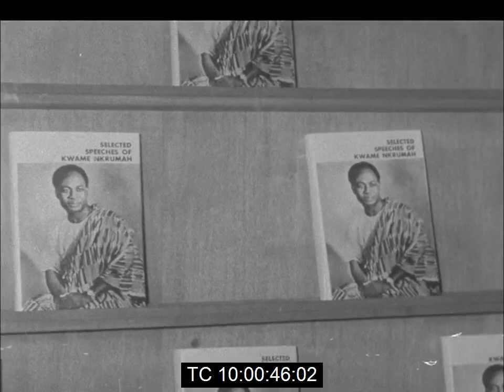Book Launch Of First Volume of Speeches By Kwame Nkrumah | Accra | January 1973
January 1973.

Footage of a book launch of the first volume of the "Selected Speeches of Kwame Nkrumah" held at the Continental Hotel, Accra.

Intended to be the first in a series of five volumes, it was compiled and edited by Samuel Obeng, the former press officer in Dr. Nkrumah's Publicity Secretariat.

Obeng described Dr. Nkrumah as "that great African and gallant fighter against colonialism". He said the former president of Ghana occupied a unique position in the hearts of African freedom fighters, even in death.

Also speaking at the launch was Kodjo Botsio, the foreign minister during Nkrumah's time in power. Botsio said that a Kwame Nkrumah Foundation would be established. It was hoped the Foundation would be able to sponsor publishing, research and other practical projects which would honour Nkrumah and carry on the good works which he started.

Note:

Dr. Kwame Nkrumah, the first Prime Minister and President of Ghana, was overthrown by a military coup in February 1966. He went into exile in Guinea where he died in 1972. Nkrumah's Convention People's Party (CPP) was proscribed by the military government which overthrew him and it had been banned from contesting the elections held in 1969.